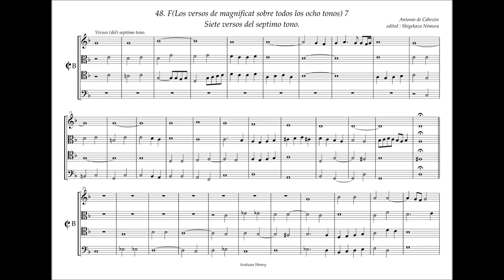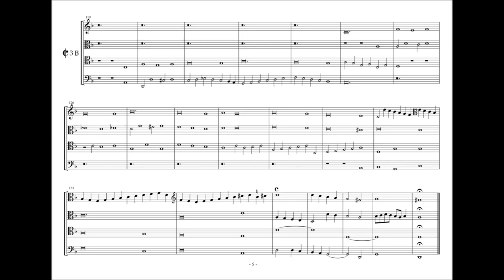Obras de Musica, 48 - F7,7 versos del quarto tono. A. de Cabezón